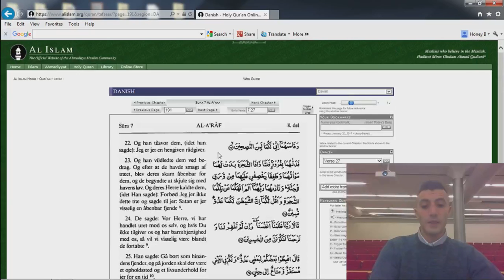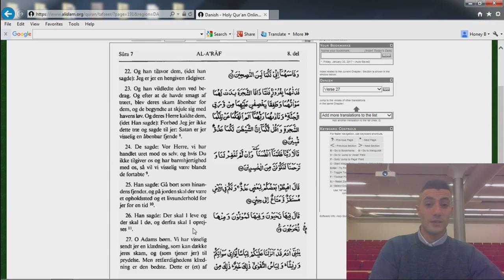04 Koranen Oversat på Dansk - Højderne Vers 22-27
Oplæsning af Højdernes kapitel vers 22-27